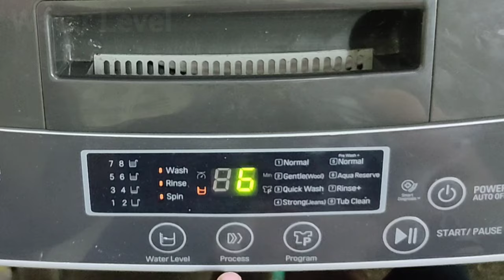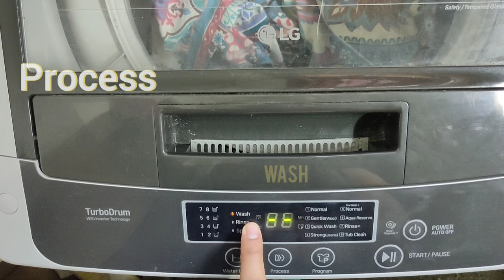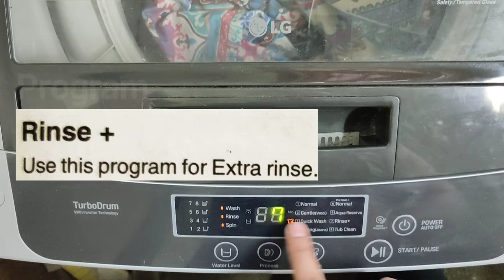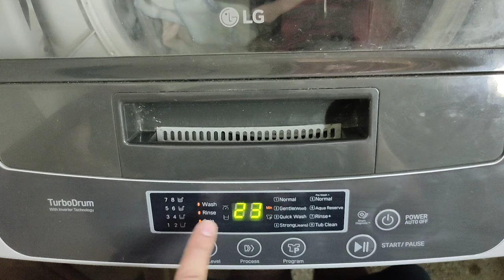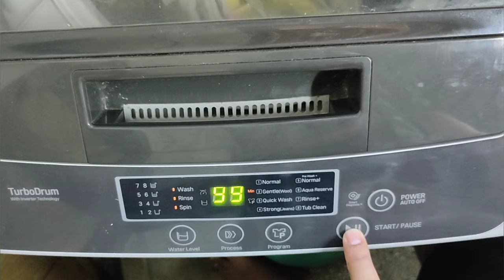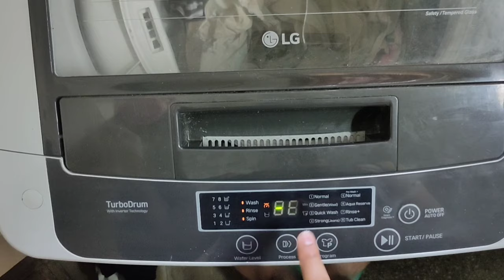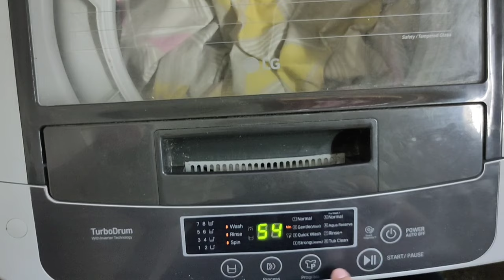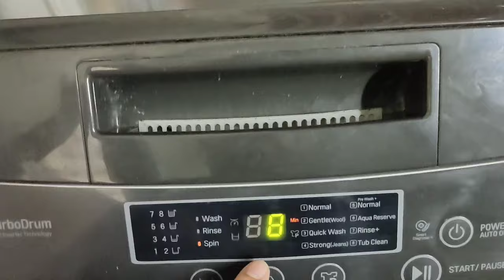LG Washing Machine Fully Automatic Top Load Smart Inverter 6.5 Kg- Review and Demo | Features Detail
Best Home Appliance-
LG 6.5 Kg 5 Star Smart Inverter Fully Automatic Top Load Washing machine Silver (T65SKSF4Z) -  Review and Demo & Details of all functions / features.

LG 6.5 Kg 5 Star Smart Inverter Fully Automatic Top Load Washing machine Silver (T65SKSF4Z), Unboxing - Video